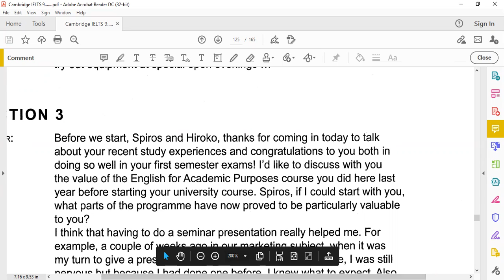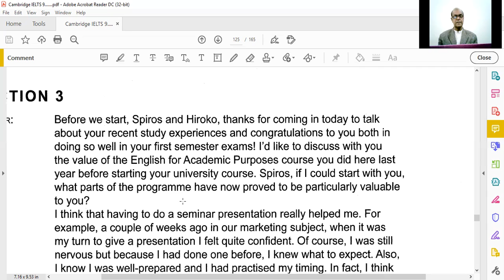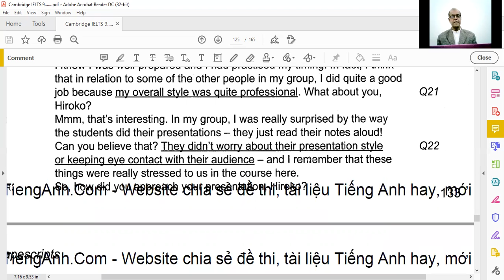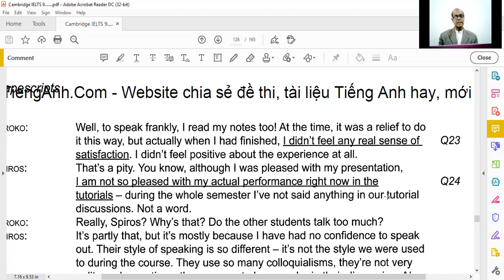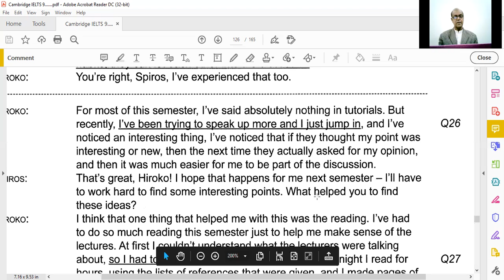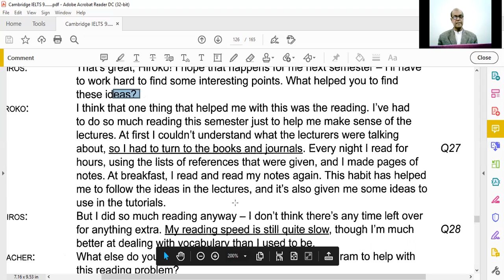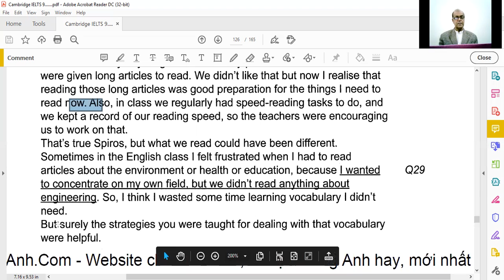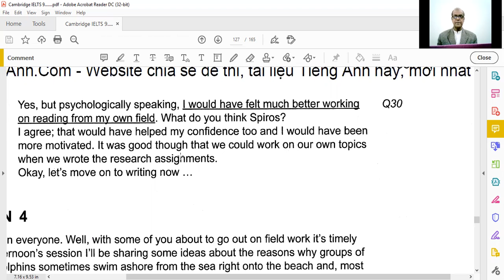IELTS Listening Audio Script S3 210221 by Springs English Academy, Bahria Town, Lahore 0301 4604168,